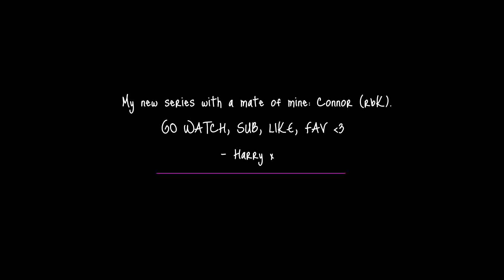Down to the Pub Ep.1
My new series with a good friend and team-mate connor.
Please go and like and fav the Sh** out of this.
Thanks alot.
- Harry x